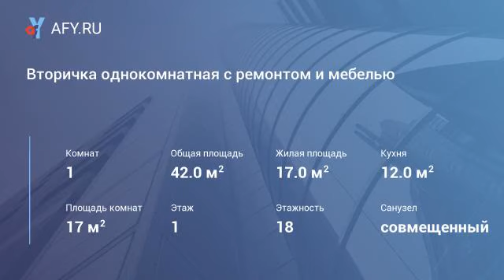Вторичка однокомнатная с ремонтом и мебелью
Цена: 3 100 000 Руб.
Новая квартира, мкр. Восточно-Кругликовский, монолитно-кирпичный дом, улучшенная планировка, натная просторная комната, большая кухня, выход на балкон из кухни, балкон застеклен. Квартира с хорошим ремонтом, мебелью и бытовой техникой.
Обустроенная придомовая территория, гостевые парковками, зоны отдыха, детские и спортивные площадки.
Это один из самых экологически чистых районов в городе Краснодаре, он расположен в дали от шумных автострад и промышленных предприятий. В шаговой доступности от дома, располагаются две новые школы, детские сады, магазины, аптеки, рынок, фитнес клубы. Самый красивый Европейского уровня парк "Галицкого" и стадион "Краснодар".
Большое разнообразие маршрутов общественного транспорта, развивается транспортная инфраструктура.
Квартира пустая никто не живет. При покупке, вы сразу заезжаете и живете, не тратите время и нервы на ремонт.
Право собственности, рассмотрим ипотеку.